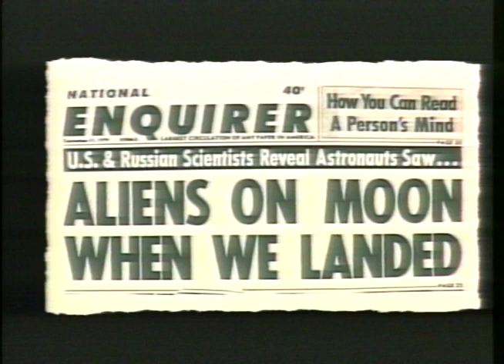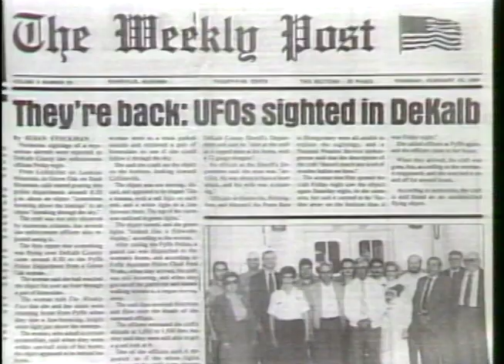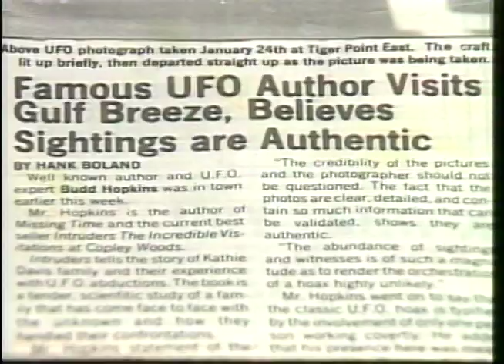ufo's part 1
Many people believe the universe is so big there must be other life out there somewhere.  And more than a few people are convinced they have seen evidence of that life, swearing they have spotted UFO's or alien vehicles visiting our planet to check us out.  This is part one of a 3 part series I did on UFO's several years ago in which I talked with people who claim to have seen ships from outer space.  In part 2 I talk to people who have seen the aliens inside the UFO'S and in part 3 I talk to someone who claims to be from another planet.